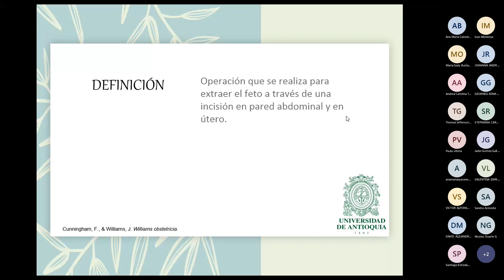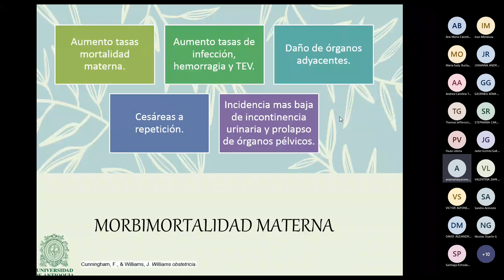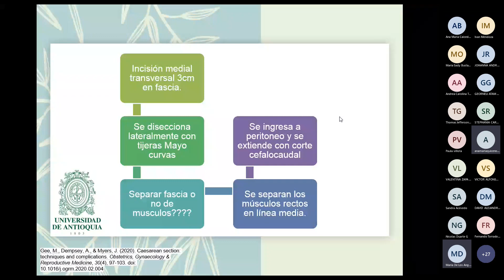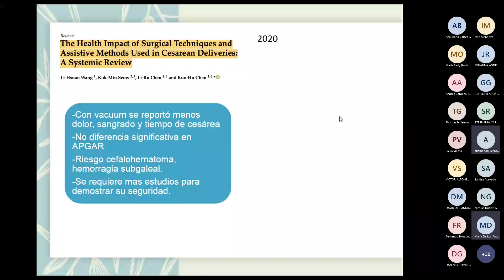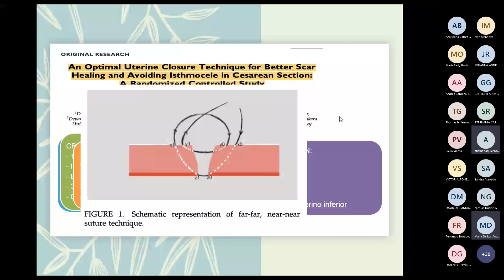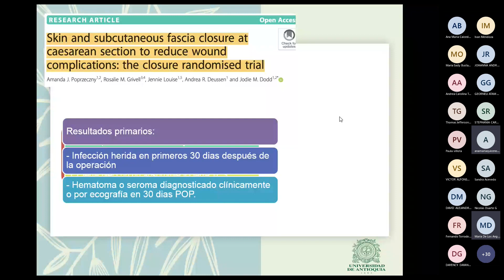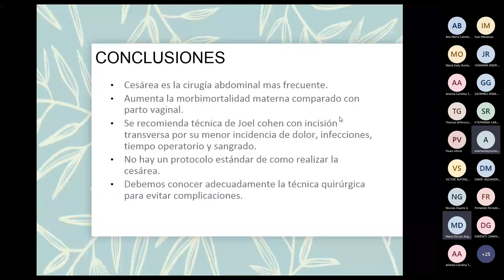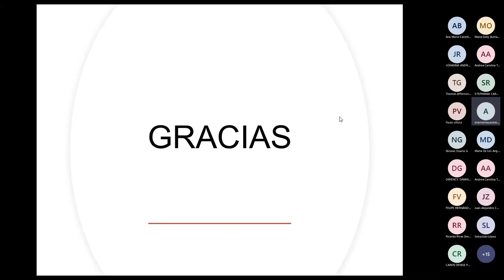Técnica quirúrgica Cesárea